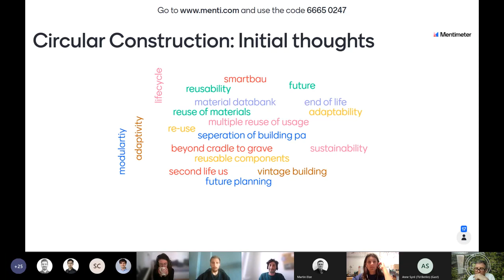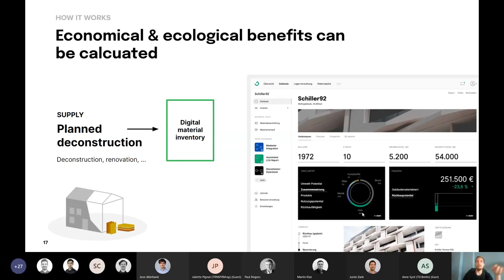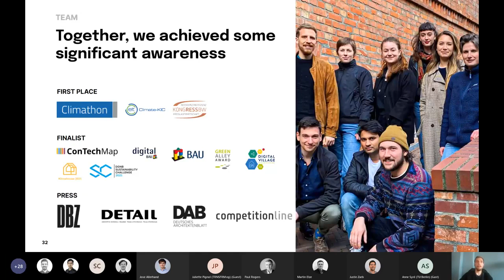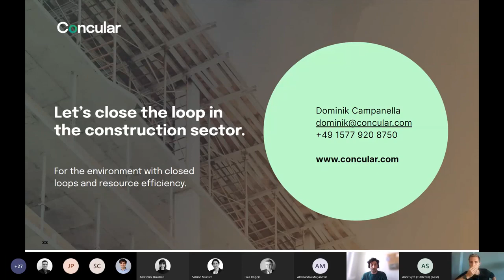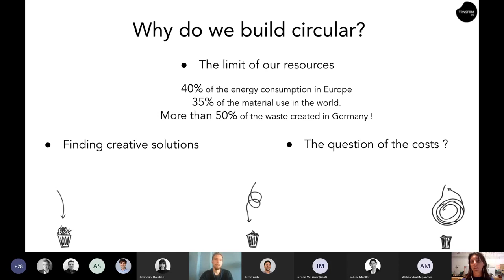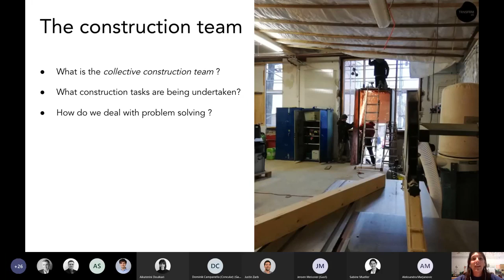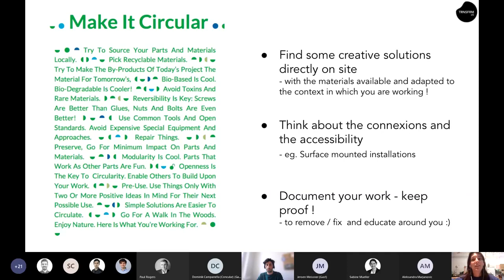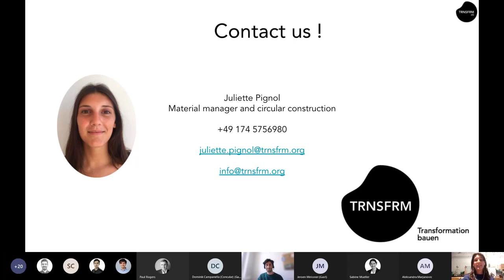Urban C:lab Europe: Circular Construction Workshop